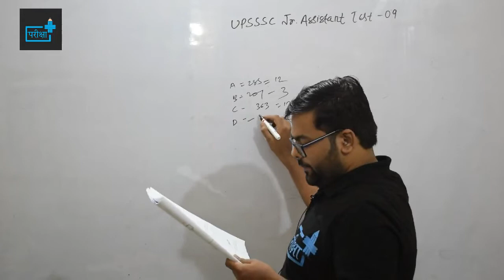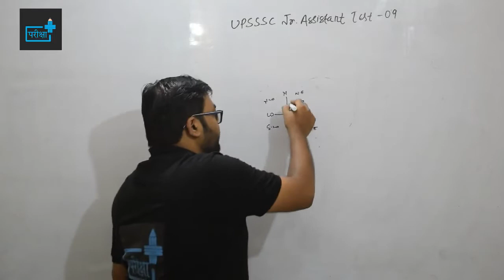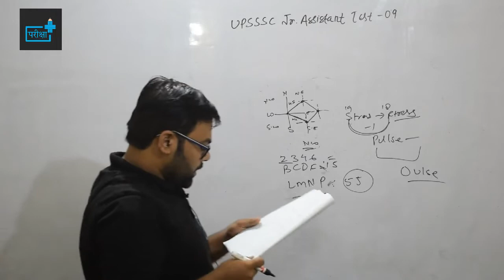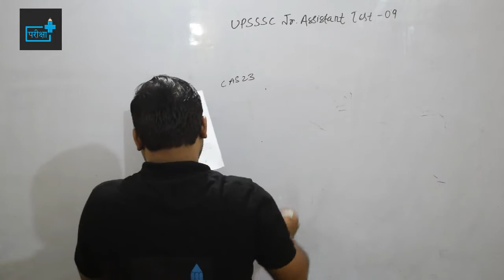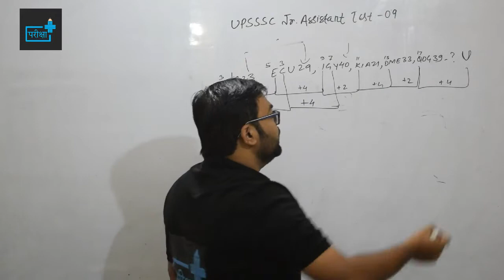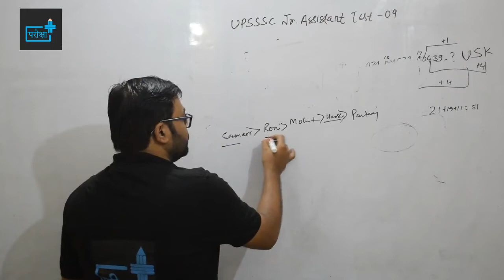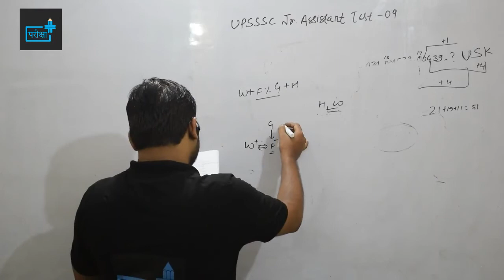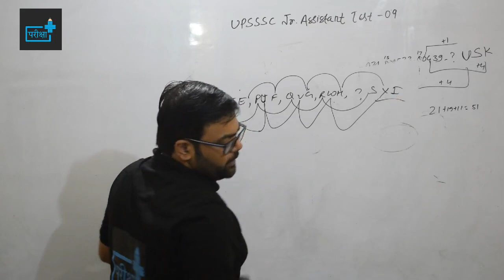UPSSSC JR ASSISTANT TEST 09 REASONING SOLUTION